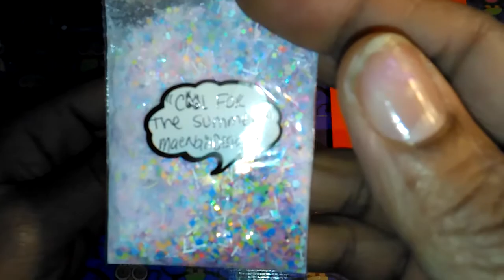maenaildesigns Pt.2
I hope you like it and thanks for the giveaway Mae.